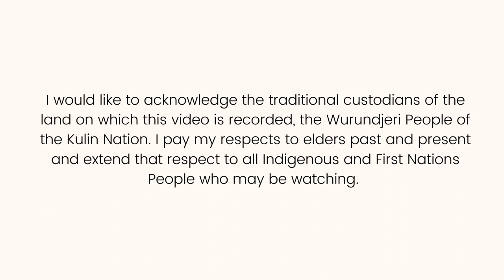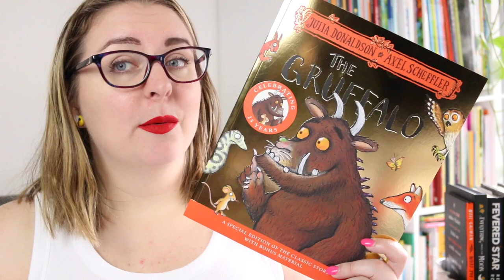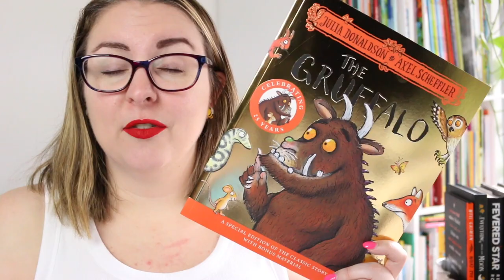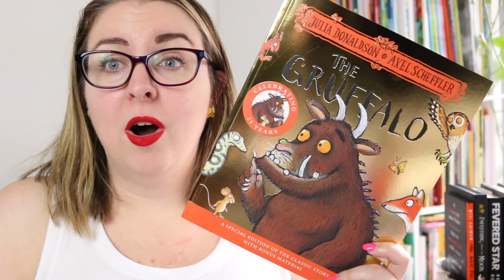The Gruffalo (25th Anniversary) by Julia Donaldson (Picture Book Review)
It’s the 25th anniversary of The Gruffalo by Julia Donaldson and Axel Scheffler!

Thank you to the publisher, @PanMacmillanAus, for the review copy. All thoughts and opinions are my own.

Let me know your thoughts on this modern classic picture book or leave a 🐭 emoji to let me know you’re here.

The Gruffalo Synopsis
This special 25th anniversary edition of The Gruffalo is a must-have addition to the bookshelves of all Julia Donaldson and Axel Scheffler fans, featuring special bonus content to enjoy!

A mouse took a stroll through the deep dark wood.
A fox saw the mouse and the mouse looked good.

Walk further into the deep dark wood, and discover what happens when a quick-witted mouse comes face to face with a fox, an owl, a snake . . . and a hungry Gruffalo!

Timestamp:
0:00 Acknowledgement of Country
0:16 Intro
1:30 Review
3:30 Wrap-Up